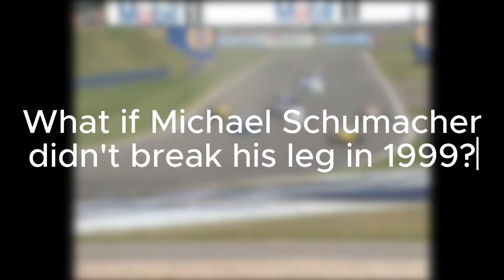F1's Biggest What If's??